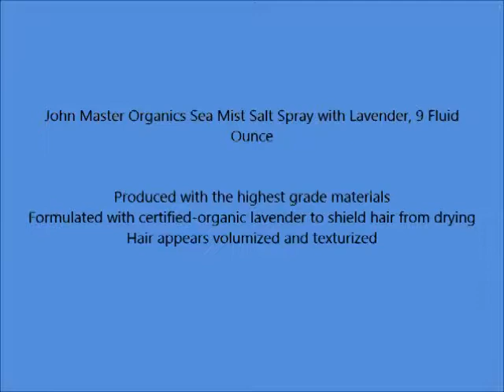John Master Organics Sea Mist Salt Spray with Lavender, 9 Fluid Ounce